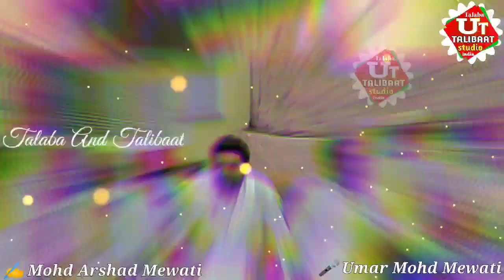पाकिस्तानी मेवातियों ने किया अपने इन्डियन मेवातियों को याद || ✍️ Mohd Arshad || 🎤 Umar Mohd Mewati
عنوان : پاکستانی میواتیوں نے کیا اپنے ہندوستانی میواتیوں کو یاد
کلام : محمد ارشد پاکستانی
آواز : عمر محمد میواتی
آڈیو ایڈیٹنگ : عمر اسٹوٹیو
ویٹیو ایڈیٹنگ : عمر محمد میواتی
چینل : طلبہ انڈ طالبات
Title :  Pakistani mewatiyun ne kiya apne Hindustani mewatiyun ko yaad
Lyrics : Mohd Arshad Pakistani
Voice : Umar Mohd Mewati
Audio Editing : Umar Studio
Video Editing : Umar Mohd Mewati
Upload by : Talaba And Talibaat
تھمنیل آڈیو اور ویٹیو ایڈیٹنگ کے لئے ہم سے رابطہ کریں فون نمبر 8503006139

Thumbnail Audio Video Editing ke liye
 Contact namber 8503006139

نعت نظم غزل وغیرہ کے کلام ، اور ویٹیوز کے تمام حقوق محفوظ ہیں اپنی طرف سے اپنے چینل میں بعینہ ہماری ویٹیوز یا از سرنو ، رکارڈ کرکے اپلوڈ کرنے کی اجازت نہیں ہے ایسا کرنے پر آپ کو کاپی رائٹ یا دیگر پریشانیوں کا سامنا ہو سکتا ہے
Talaba And Talibaat YouTube channel India

السلام علیکم ورحمت اللہ وبرکاتہ
آپ کا استقبال کیا جاتا ہے ( طلبہ انڈ طالبات ) Talaba And Talibaat ) یوٹیوب چینل میں طلبہ انڈ طالبات ایک اسلامک چینل ہے اس کو بنایا گیا ہے / 13 اکتوبر 2021 کو
 اس چینل کا مقصد صرف اور صرف میڈیا کی لائن سے دین کی نشرو اشاعت ہے
 ہم اس چینل پر آل انڈیا مدرسہ میں پڑھنے والے طلبہ اور طالبات کی تلاوت قرآن پاک نعت نظم غزل تقریر ودیگر اسلامی ویٹیوز اپلوڈ کرتے ہیں

                   ( نوٹ )
جو بھی خواہش مند طلبہ اور طالبات اپنی نعت نظم غزل تقریر وغیرہ اپلوڈ کروانا چاہتے ہیں نیچے دیئیے گئے نمبر پر رابطہ کریں

آخر میں اللہ تعالیٰ سے دعا ہے کہ اسکو قبول فرمائے
اور اخلاص کے ساتھ کام کرنے کی توفیق عطا فرمائے آمین ثم آمین یا رب العلمین
اس نمبر پر رابطہ کریں 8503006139